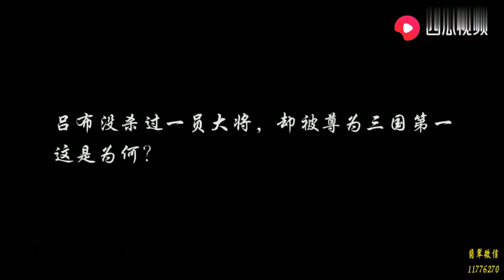皇帝一直无子，请来算命先生，算命先生指了指洗衣房的女奴隶